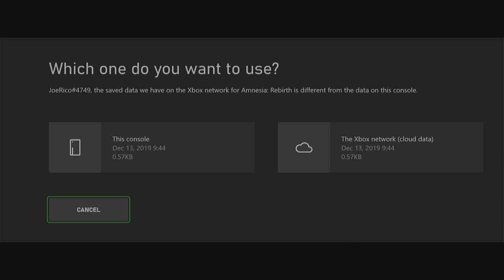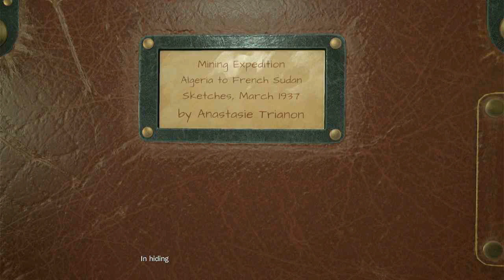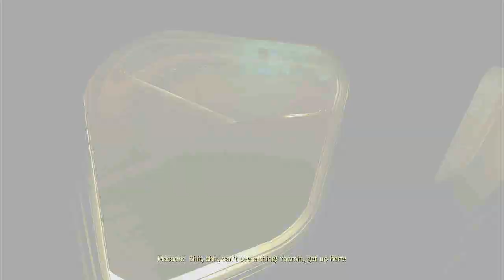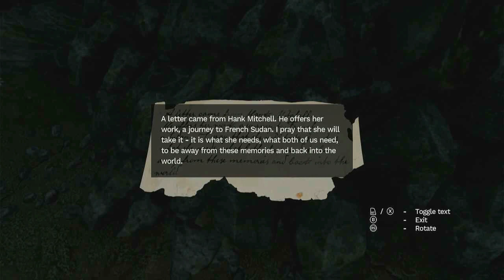Amnesia: Rebirth (2020) Gameplay - Part 1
Kali ini main game horror yang dirilis 2020, Amnesia Rebirth.
Kisah seorang wanita yang kehilangan suami saat mengalami kecelakaan pesawat dan mengalami hal supernatural.
Misteri apa dibalik semua ini?.

Genre: Survival Horror
Platform: PS4, Windows, Xbox one, Xbox Series S/X
First Release: 2020